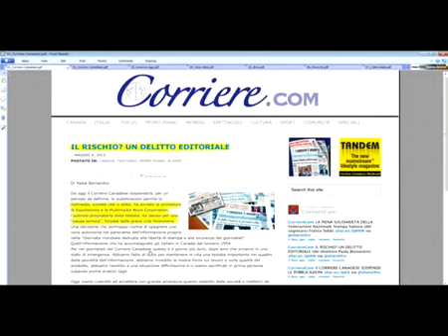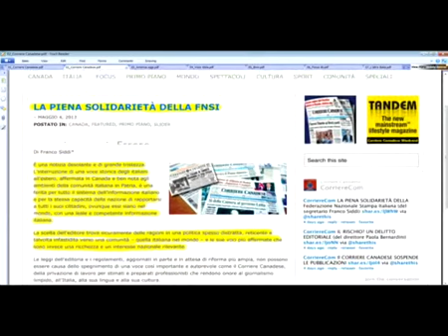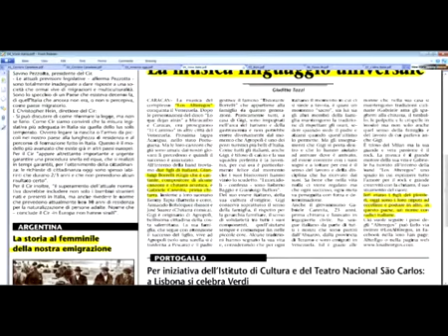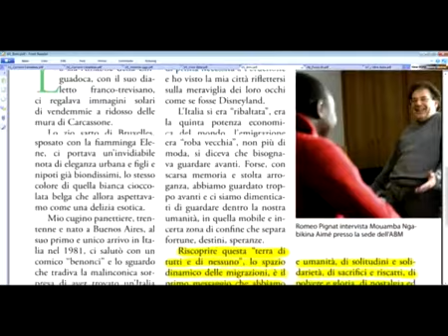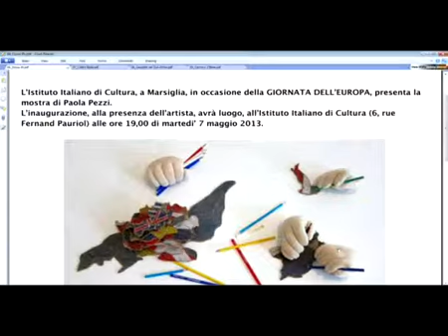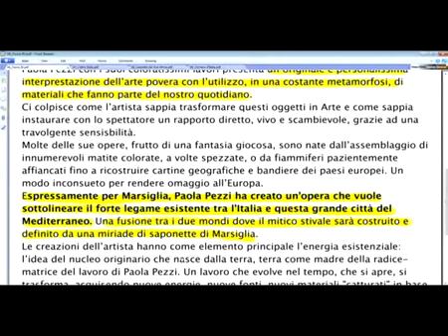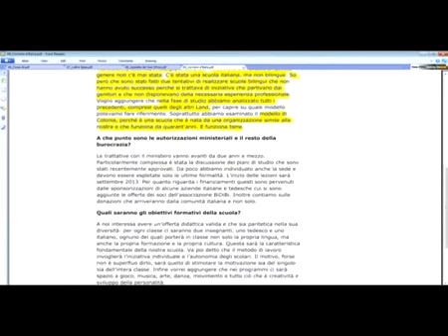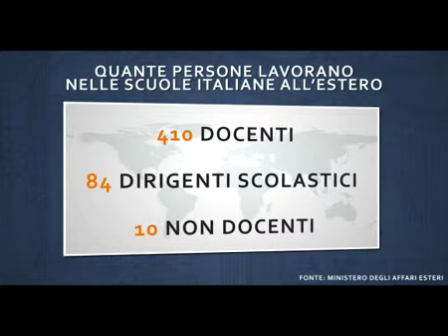Mondo Italia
La rassegna stampa dei giornali italiani all'estero. A cura dell'agenzia giornalistica 9colonne. In studio Silvia Gernini